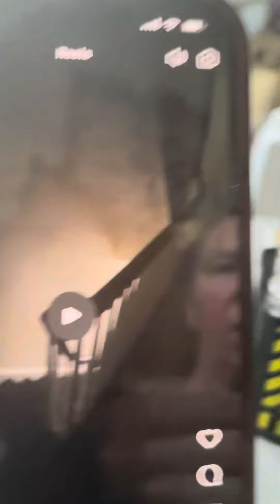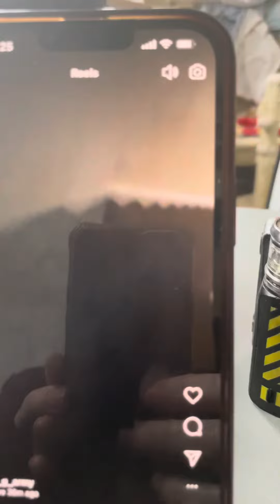Testimony of heavy metal stuff dragged under my feet